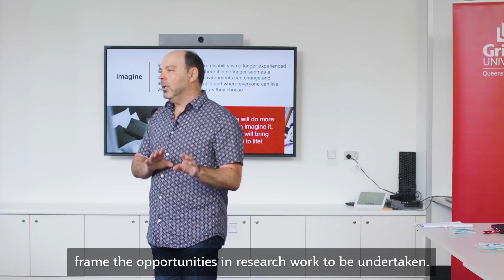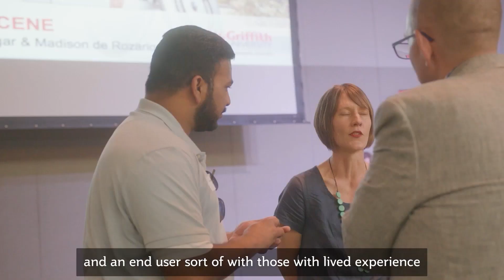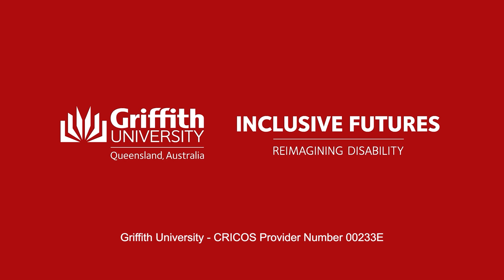Griffith University - Nothing For Us, Without Us